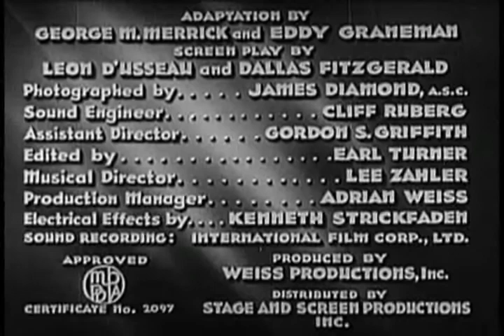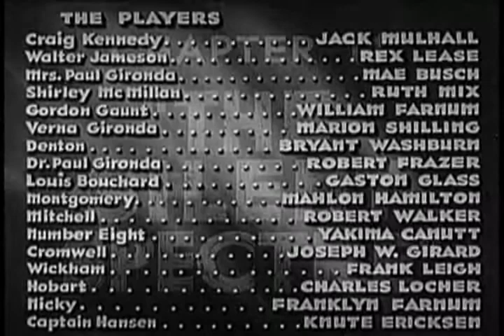The Clutching Hand 14 The Silent Specter | OLD HOLLYWOOD CLASSIC FILM | FULL FREE TO WATCH